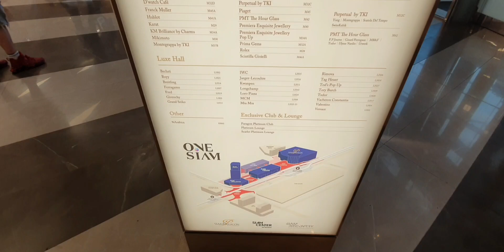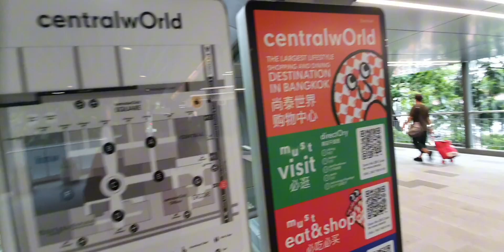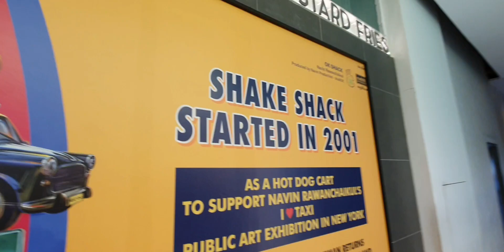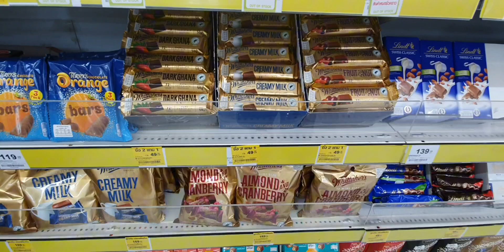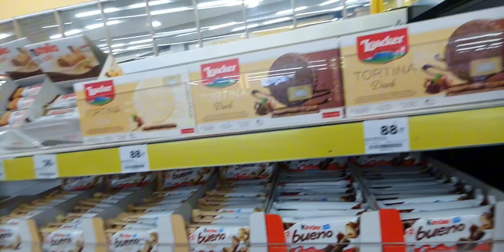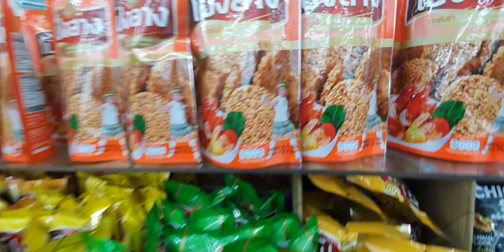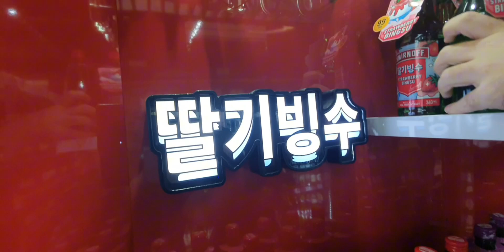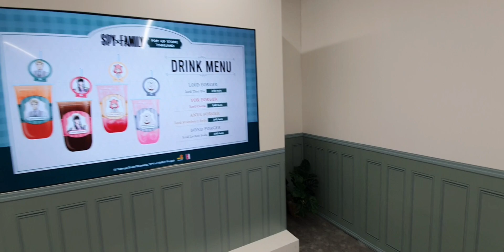let's explore the big C supercenter near siam centre plus go here and there for mikhail first time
come with us as we explore the big c have a Mcdonald lunch and look at other places